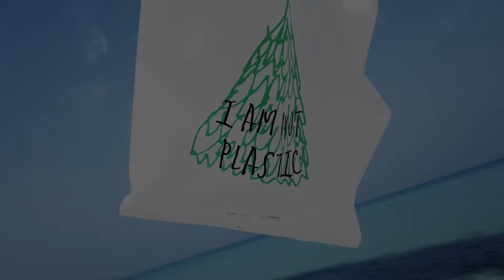(주)프로팩 생분해성수지제품 친환경비닐 Pro-Pac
프로팩은 40년동안 압출 및 인쇄, 가공 등 완제품을 생산해왔으며
100% 분해되어 자연으로 돌아가는 생분해 플라스틱을 만드는 전문 기업입니다.

친환경시대에 맞는 선두주자로서 친환경 소재의 고품질 제품과 끊임없는 연구 개발로
환경부가 인증한 EL724(생분해성수지제품) 신제품 개발에 앞장서고 있습니다.

환경은 우리가 사용하는 소유물이 아니라,
우리와 함께 하는 것이기에 보다 지속적인 환경과 생태보호를 위해
 친환경적인 소재에 대한 연구와 소재개발에 주력하고 있습니다.

완벽한 품질관리를 통하여 고객만족을 극대화 하고,
세계 최고의 기술력을 갖춘 초일류기업으로 성장할 것을 여러분께 약속드립니다.
기업의 신념을 읽지않고 세계속으로 전진하는 프로팩 도전을
따뜻한 애정과 관심으로 지켜봐주시기 바랍니다.

 프로팩은 100% 분해되어 자연으로 돌아가는 생분해 플라스틱을 만드는 전문 기업입니다.
프로팩 제품, 환경뉴스는 '프로팩 공식' 인스타그램에서 확인할 수 있습니다.